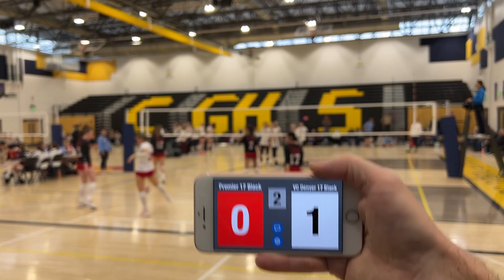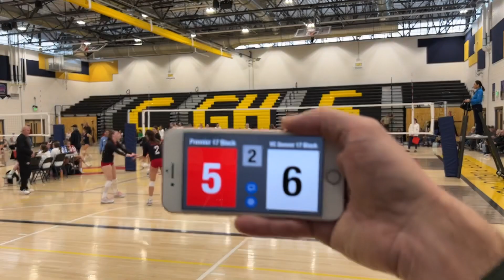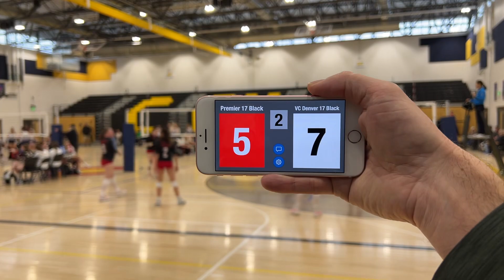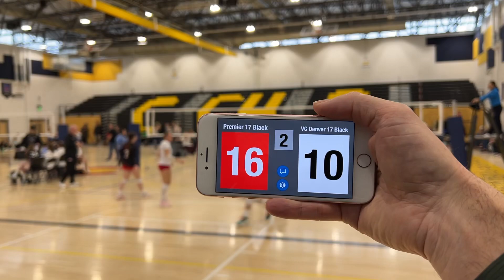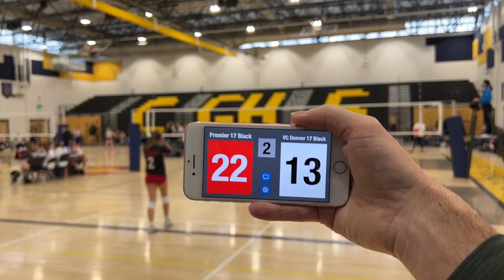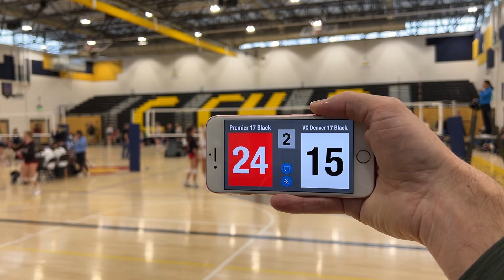Premier 17 Black vs VC Denver 17 Black 2